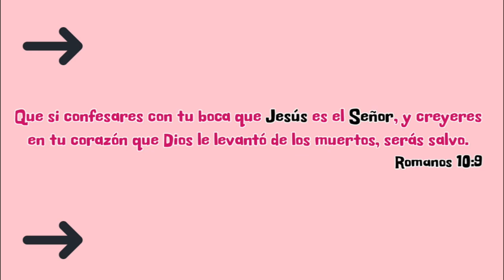AMAZON paga la MATERNIDAD? Acomodaciones, embarazo etc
Haya, pues, en vosotros este sentir que hubo también en Cristo Jesús,  el cual, siendo en forma de Dios, no estimó el ser igual a Dios como cosa a que aferrarse,  sino que se despojó a sí mismo, tomando forma de siervo, hecho semejante a los hombres;  y estando en la condición de hombre, se humilló a sí mismo, haciéndose obediente hasta la muerte, y muerte de cruz.